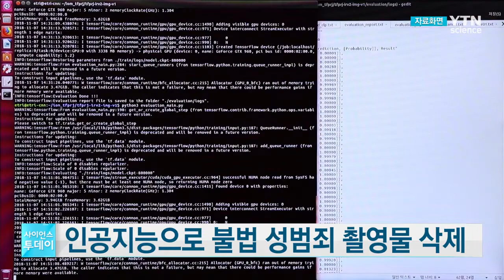인공지능으로 불법 성범죄 촬영물 삭제 / YTN 사이언스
불법 성범죄 촬영물을 삭제하는 작업에 인공지능 기술이 활용됩니다.

과학기술정보통신부는 여성가족부의 '디지털 성범죄 피해자 지원센터' 업무에 오늘부터(22일) 인공지능 기술을 시험 적용한다고 밝혔습니다.

이 시스템은 AI 기술을 이용해 피해자가 신고한 불법 촬영물에서 이미지를 추출한 뒤 웹하드 사이트에서 피해 촬영물과 유사한 영상물을 자동으로 선별, 수집하는 기능을 갖추고 있습니다.

삭제지원 인력은 피해 촬영물과 유사한 영상물의 이미지와 유사도, 제목, 주소 등 삭제지원 시스템을 통해 수집된 정보를 검토해 영상물을 확인하고, 피해 촬영물 유포사례가 있으면 해당 웹하드 사이트에 삭제 요청을 하게 됩니다.

현재 삭제지원 시스템을 통해 검색할 수 있는 국내 웹하드 사이트는 10개지만 올해 하반기에는 35개 웹하드 사이트에 대한 검색기능을 추가 개발해 적용할 예정입니다.